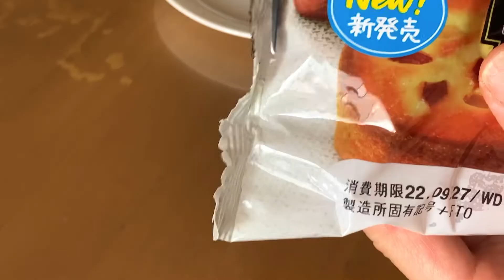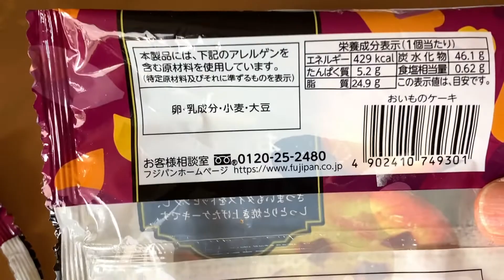フジパン おいものケーキ Fujipan Sweet Potato Cake 🍠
フジパンの新発売「おいものケーキ」を食べてみました。

And also…